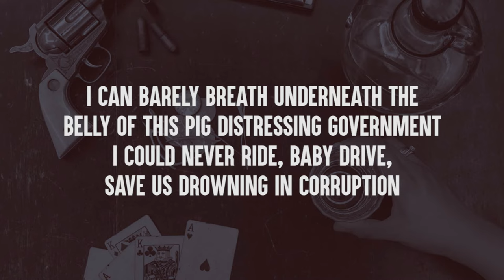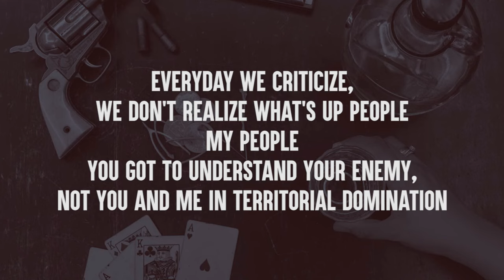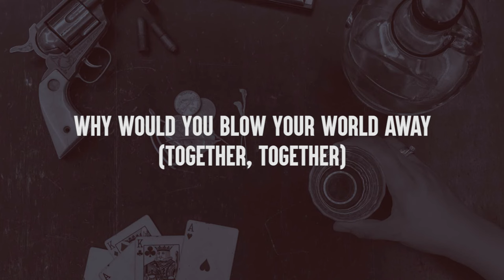We'll Break This War - Hey Moonshine [Official Lyric Video]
The official lyric video of "We'll Break This War" by Hey Moonshine.

In a time where "hugot" songs are rampant on the airwaves, it's refreshing to hear songs that voice out socially relevant issues. This is what southern rock band Hey Moonshine is all about in their EP "Hey Moonshine." The EP includes their tracks, "We'll Break This War," "Diggin' The Peace Sign," and "Do Voodoo," filled with catchy melodies, gritty guitar tones, syncopated riffs, and a soothing harmonica solo.

We'll Break This War EP
Hey Moonshine

Composed and arranged by Bryan Nicklaus I. Gatmaitan
Published by Viva Music Publishing Inc.
Mixed and mastered by Edward Lamberte
Recorded by Hey Moonshine
Recorded, mixed and mastered at Anzak Recording Studio

LYRICS:

I can barely breathe underneath the belly of this pig distressing government
I could never ride, baby drive, save us drowning in corruption
Life’s interruption
Together, together, together we’ll break this war

Everyday we criticize, don’t realize what’s up people
My people
You got to understand your enemy, not you and me in territorial domination
Fight for peace, yeah

Together, together, together
In this holy war we’re in, fight for peace

Why would you blow your world away
Why would you fire your guns for dead

Fire your guns
(Together, together)
(Together, together)
(Together, together)
(Together, together)

Together, yeah
Hey!